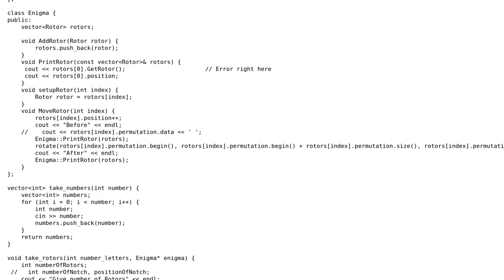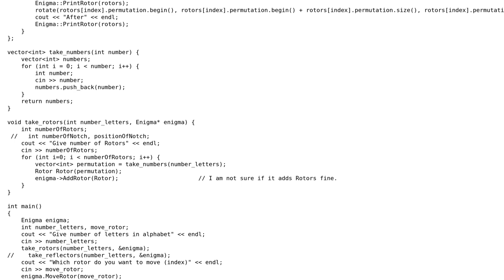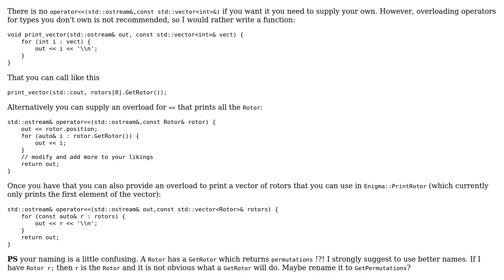Vector of Objects - C++. No operator "‹‹" matches these operands, Error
With thanks & praise to God, and with thanks to the many people who have made this project possible! You are responsible for your own actions.